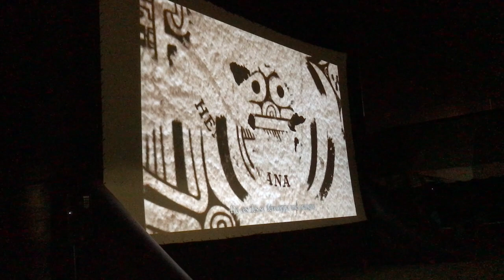Sy-Limelight#100 Nuku Hiva Teil 2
Wir umrunden einmal die Insel Nuku Hia.
Lernen fantastische Menschen und Natur kennen.
Segel und Schuhreparatur.
Wir besuchen das Tattoo und Tiki Festival in Taiohae.

Anette & Michael

0:00 Intro
00:40 Rund um Nuku Hiva
08:54 Anette Geburtstag
11:42 Überflug Hatiheu
12:43 Anaho
15:11 Segelreparatur
16:10 Zurück in Taiohae
17:17 Tattoo und Tiki Festival
21:09 Abspann